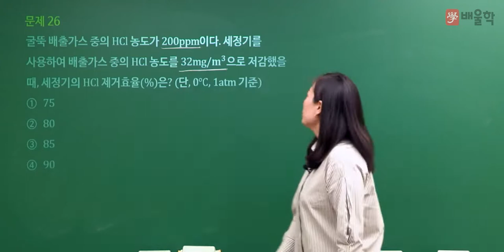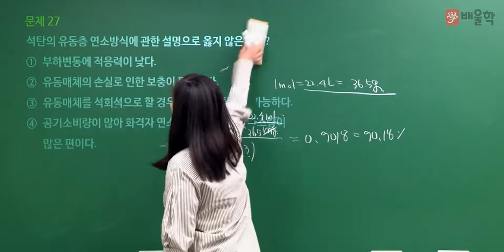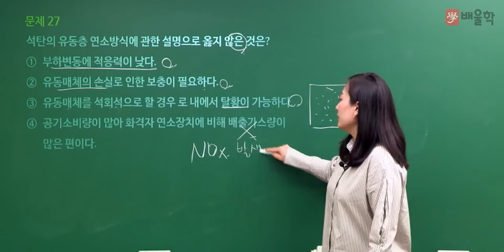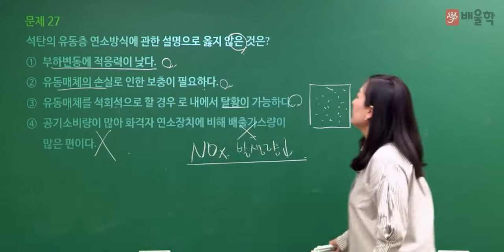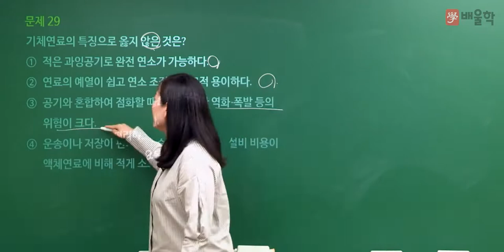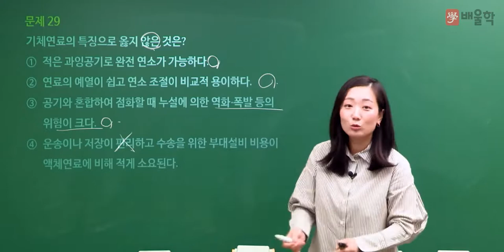[대기환경기사 필기] 2022년 2회 필기 기출 풀이 2과목 연소공학 2 - 고경미 교수님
2022년 2회 대기환경기사 필기 2과목 연소공학 기출문제 해설 강의!